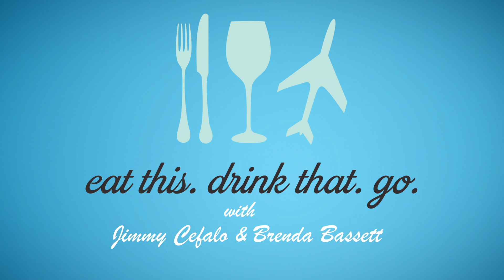ETDTG EP 137 CASA SENSI PART 1